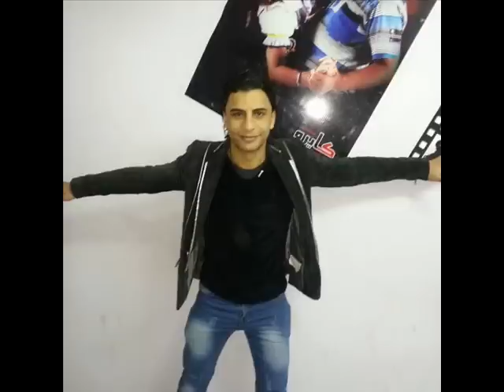كاريكامزيكاوالموسيقارصابرالصغير2016_توزيع النجم/نادرالسيد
لا فى اوربا ولا امريكا اسمع صابرالصغير وكاريكامزيكا
توزيع النجم نادرالسيد__هندسه صوتيه محمدالجيار
اسمع الجديد من داخل استوديو نيرو وبس ملوك الحصريااااات